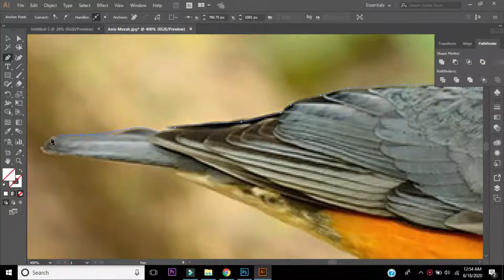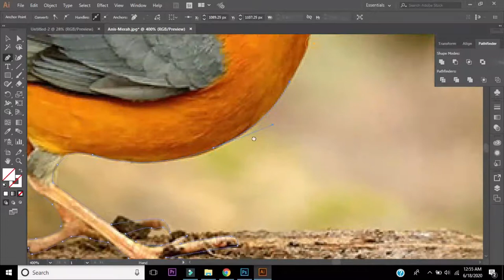Cara Crop Gambar Menyesuaikan bentuk di Adobe Illustrator